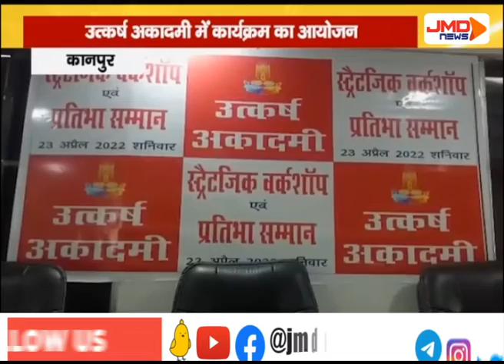एसडीएम शिखा शुक्ला मुख्य अतिथि रहीं | कानपुर | JMDNewsFLASH | DEN 308